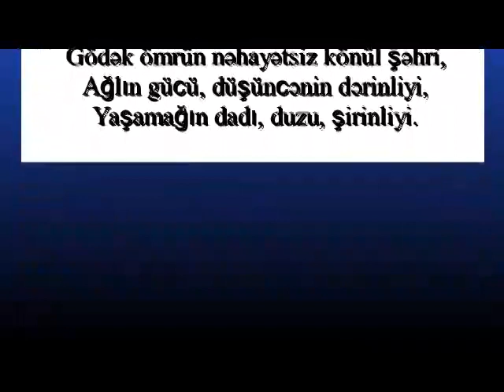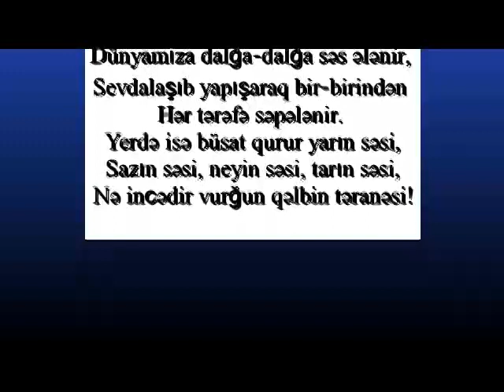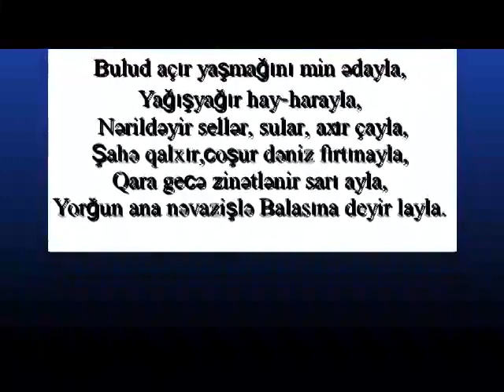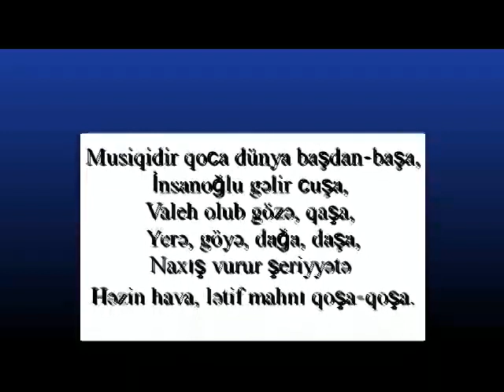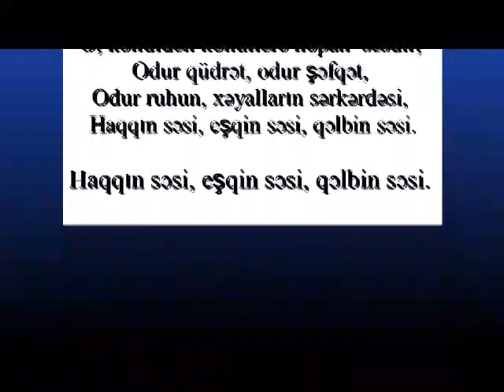Hamlet Isakhanli - Ses